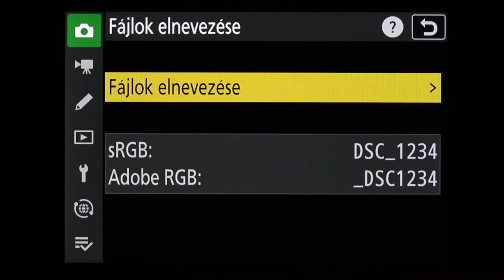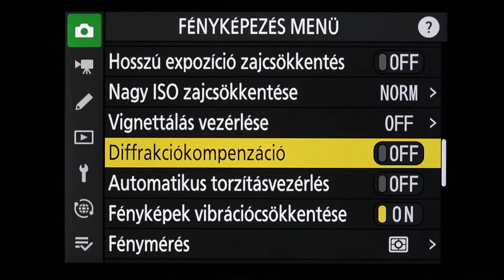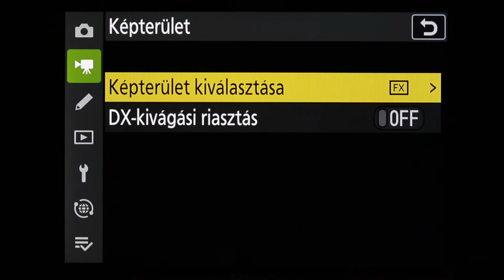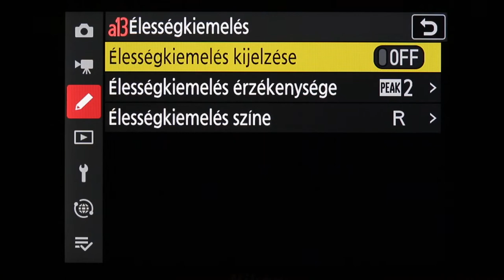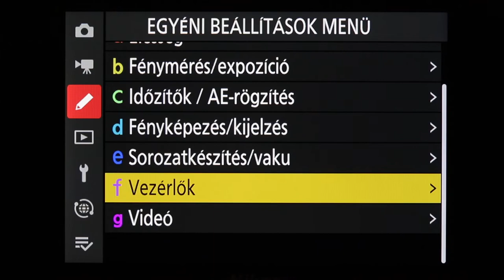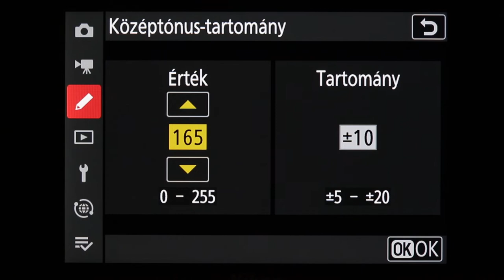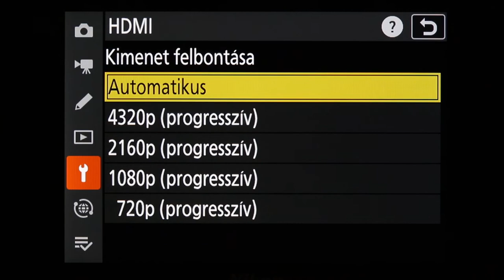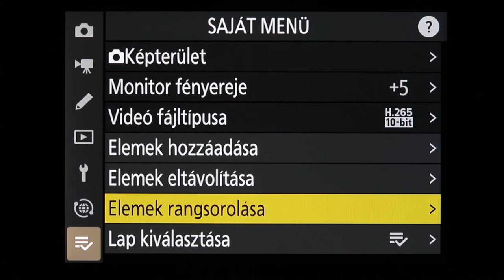Nikon Z 9 teljes menürendszer